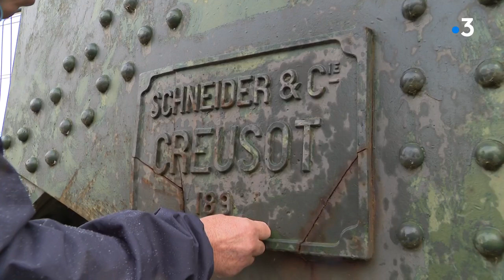Pont de Fleurville : les élus de Saône-et-Loire et de l'Ain mobilisés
Ce dimanche, c'est la colère des élus et des riverains du pont de Fleurville, dans le Mâconnais qui s'est exprimée
Plus d'un millier de personnes se sont réunis  pour défendre la construction du nouveau pont, l'actuel étant devenu trop vétuste.
Mais pour des raisons environnementales, le projet a été suspendu par le tribunal administratif.
Un reportage d'Alexandre Baudrand et d'Anthony Borlot

André Accary, président du Conseil Départemental de Saône-et-Loire
Jean Deguerry, président du Conseil Départemental de l'Ain
Michel Mellon, adhérent de l'association "Bien vivre à Replonges"